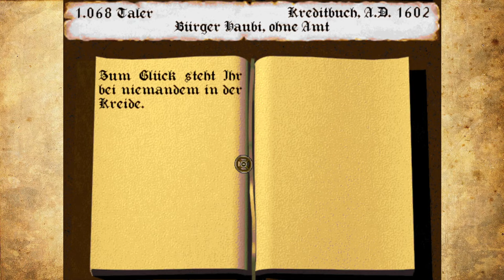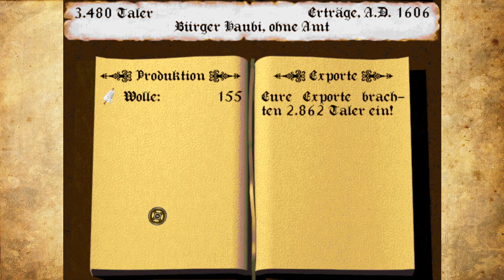Die Fugger II ★ #01 Die Erbschaft des Onkels ★ [Deutsch German Gameplay]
► LET'S PLAY DIE FUGGER II

Entwickler: Matthias Kriesell, Lars Martensen
Publisher: Sunflowers